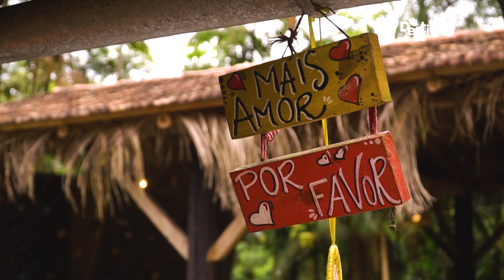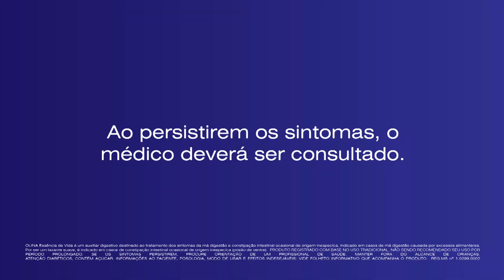Destino SC Verão - Pirabeiraba